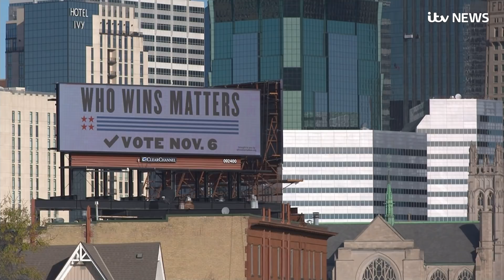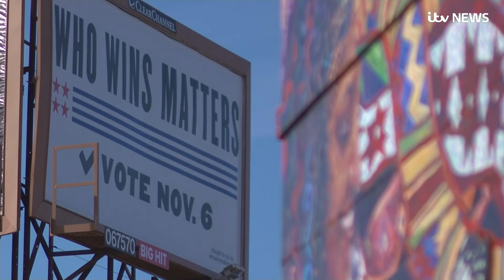'We're going to vote because we want Donald Trump out' | ITV News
In the state of Minnesota, democracy matters.

Turnout was higher here in the presidential elections of 2016 than anywhere else in America.

Its twin capital cities of Minneapolis and St Paul are democrat to their core - they haven’t backed a Republican for president here since Nixon four decades ago.

There are more Somalians in this city than anywhere else outside of East Africa. But they are also American - and, without exception, those we spoke to were very angry with their President.

In the Henna parlour, a mother and her daughters wait in the queue for the owner Sabrina Seyf to decorate their hands with her intricate designs.

Adama Touray, now 39, came to the US as an illegal immigrant from Gambia when she was pregnant with her daughter Amie.

The 15-year-old has grown up knowing nothing but the US, but wouldn’t be an American under Donald Trump’s new suggestion of withdrawing birthright citizenship.

“He’s racist, he’s very racist,” Adama tells ITV News.